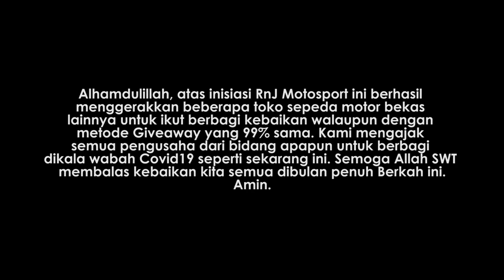(PART 1) NASIB! YAMAHA R6 Diusir Satpam Senayan City..Malah dikira R15!!! Seriously Again??OH NOO..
Pertama dalam sejarah Yamaha R6 diusir dari Senayan City Mall. Ternyata dikirain Yamaha R15.. Oh No...

RnJ TV sedang Mengadakan Giveaway 1 unit Motor All New Ninja 250 KRT Edition.
persyaratannya mudah.

Komen dan Jawab diYoutube Channel dan halaman instagram "Give Away" tanggal 25 April 2020.
Good Luck Semua Braderku dan Selamat Berpuasa.. ---‐ ‐ ‐ ‐ ‐ PERSYARATAN MUDAHNYA:

1. Subsribe Youtube Channel "RnJ TV", "Mblo Rizki" dan "Bro Omen".
2. Follow 3 Instagram dibawah ini.
A. @rnj_motosport
B. @rnj_motosport2.bsd
C. @rnj_motosport3.kemang

3. Temukan 1 Huruf per Huruf yg akan ditampilkan di Video RnJ TV dimulai dari Huruf Rahasia di Video 25 April 2020 hingga 31 Juli 2020.
Dimana ketika huruf huruf tsb dirangkai akan membentuk "Nama Seorang Pembalap". Jawab dikolom Komen RnJ TV tersebut.

4. Jawab juga pada Instagram kolom komen Give Away (tanggal 25 April 2020)  @rnj_motosport untuk memperbesar kemungkinan anda menang.
5. Win Factor: Kecepatan menjawab, ketepatan menjawab (tidak menjawab berkali kali dengan jawaban berbeda), Share video ini sebanyak banyaknya, Boom Like dan Tag temen kalian.

6. Pengumuman Pemenang 31 Juli 2020 dan GRATIS pengiriman Hadiah ke Rumah Pemenang (Diseluruh Indonesia) .